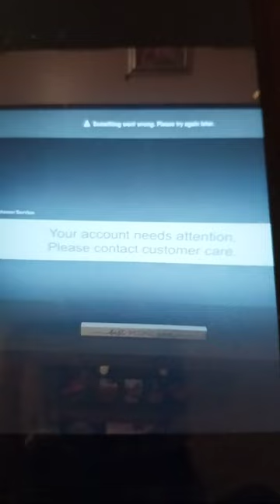FuboTV reviews: My Fubo TV is working right now | PissedConsumer.com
"My account is working its saying my account needs attention contact customer service need my service to be back on and the price should be lower" Please read the original review on PissedConsumer.com